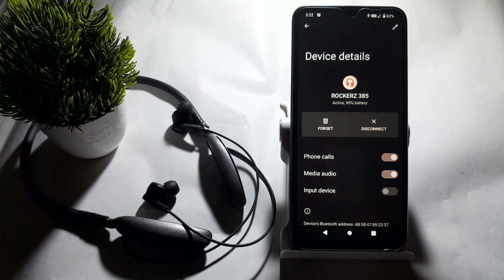how to off bluetooth earphone input device in redmi a1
no sound from connected bluetooth device  | how to fix bluetooth pairing problems headphones  | how to remove headphone mode  | bluetooth  | how to improve bluetooth audio quality in redmi mobiles  | how to remove earphone mode  | how to use equalizer on bluetooth earphone  | bluetooth headset  | how to remove headphone symbol in redmi note 3  | how to check bluetooth codec in redmi  | how to enable sound enhancer in any xiaomi device  | bluetooth earphones  | how to fix bluetooth device not showing